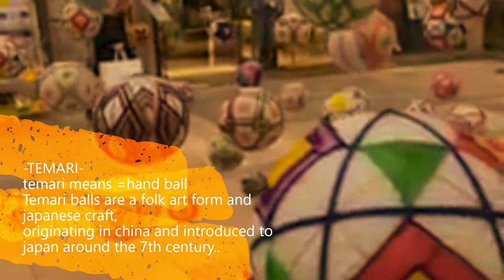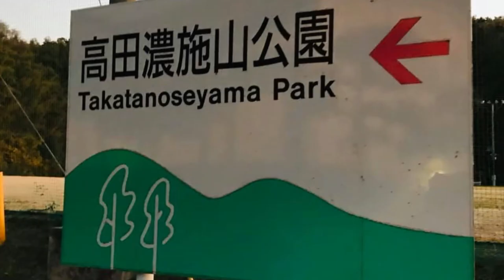手鞠.....高田の瀬山....takatanoseyama koen...手鞠... temari ball ....